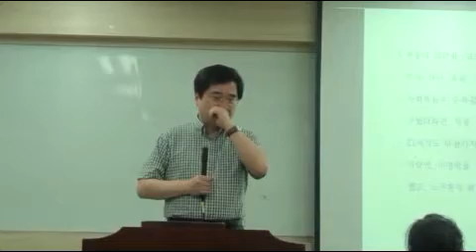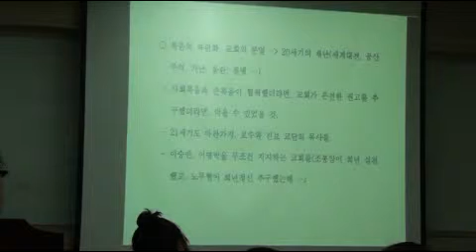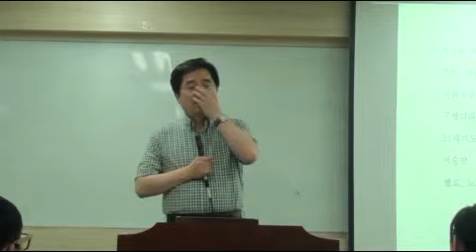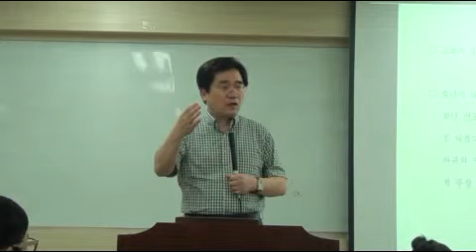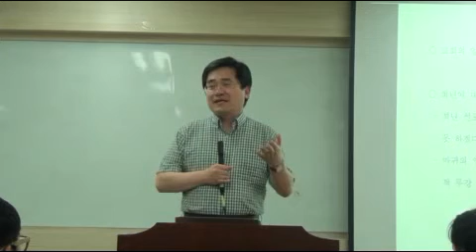희년, 한국사회, 하나님 나라(2)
주제 : 희년, 한국사회, 하나님 나라
강사 : 전강수 교수(대구 가톨릭대학)
날짜 : 2014년 5월 27일(화)